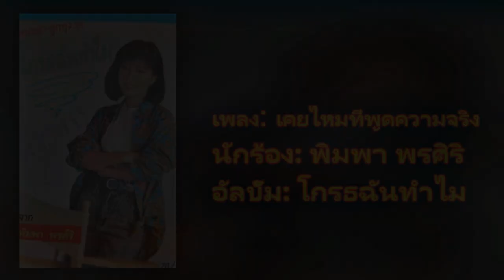[Audio] 06.เคยไหมที่พูดความจริง - พิมพา พรศิริ [320Kbps] (ชุด โกรธฉันทำไม) 1983